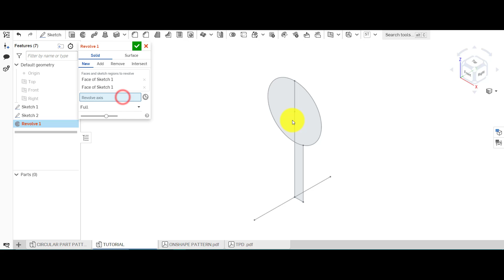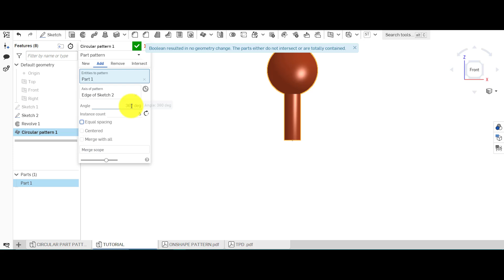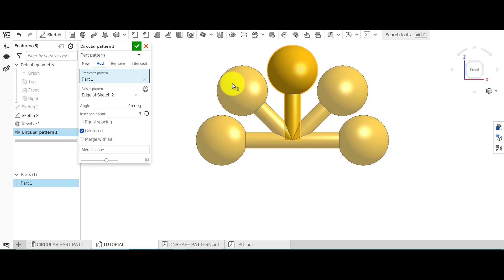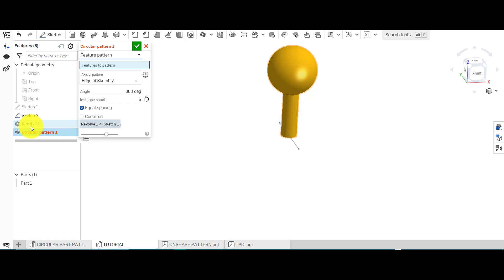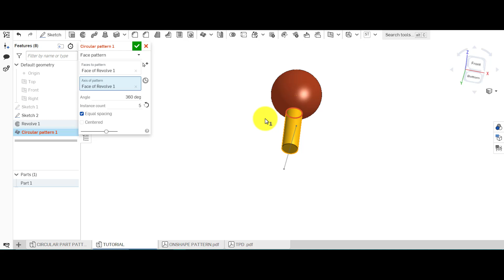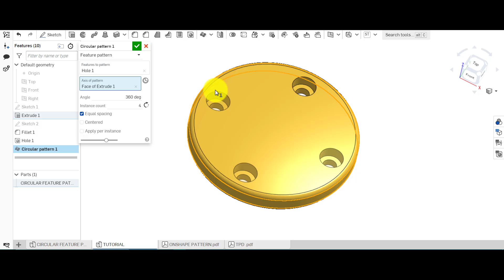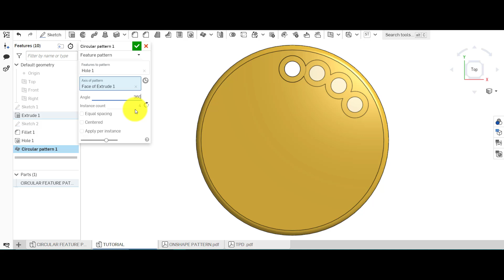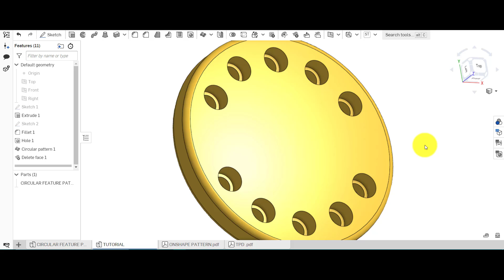Onshape Tutorial- How to use the CIRCULAR pattern tool?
TEACHING THE NEXT GENERATION

TUTORIAL RESOURCES
UPDATE: For easy access, I have shared all the Onshape video files in the 'Public' section. If you search the name of the tutorial/file. 'TPD Extrude, TPD Revolve' etc you will find the files to help you with developing your skills.